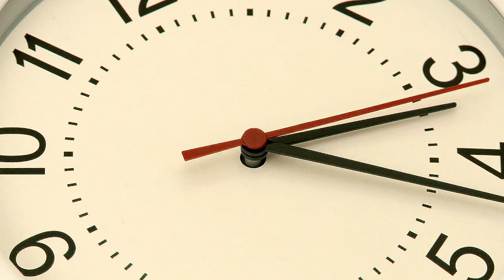Time Rewind January 9th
This video is about Time Rewind January 9th